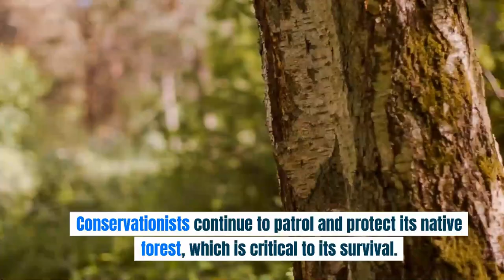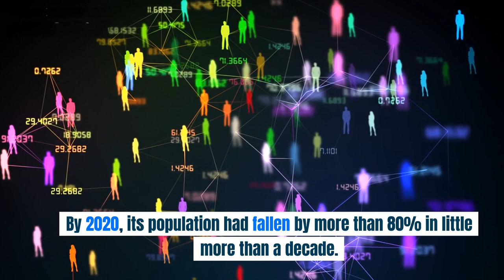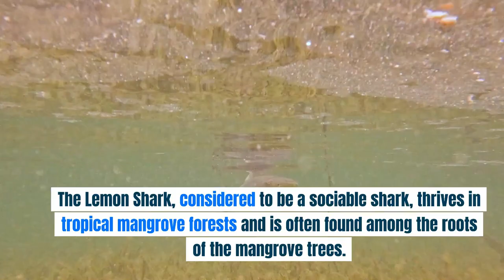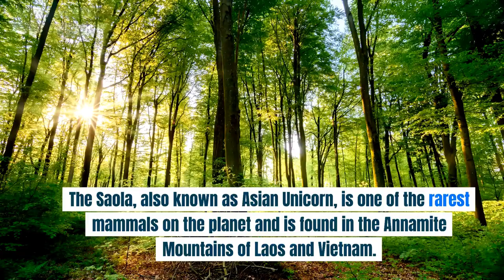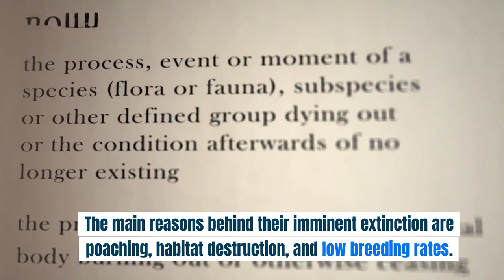Act Now to Save These 10 Endangered Animals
In today's world, we must address the critical issue of wildlife conservation. These 10 endangered animals desperately need our attention and support. Join us as we explore their unique stories and discover how you can make a positive impact on their survival. Your help can make all the difference. Together, we can ensure a brighter future for these incredible creatures.

🌍 Explore the world of wildlife conservation with us and learn why these 10 endangered animals are at risk.

0:00 Introduction
0:20 1.Sant Lucia Racer Snake
1:04 2. Indo Chinese Tiger
1:43 3. Goliath Frog
2:25 4. African Pangolin
3:03 5. Lemon Shark
3:39 6. Tonkin Snub Nosed Monkey
4:11 7. Saola
4:39 8.Vaquita
5:04 9. Javan Rhinoceros
5:39 10.Hawkbill Turtle
6:14 Outro